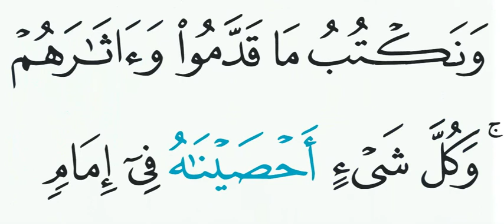Surat Yasin ayat 12